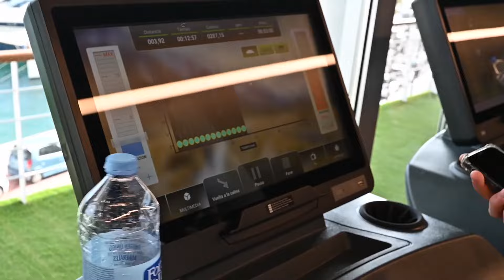👉🏼HAZ ESTE ENTRENO A UMBRAL PARA 10KM Y CORRERAS MÁS RÁPIDO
📝 ENTRENA CONMIGO

👥UNETE A LOS GRUPOS Y TE AYUDARA A MEJORAR